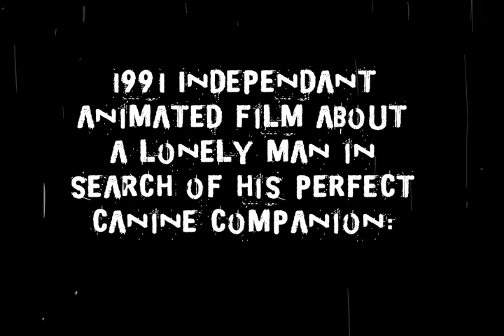A Clip from Joe' Murray's 2nd Indie film "My Dog Zero"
In 1991, I did an 11 minute indie film about a man's quest to overcome high expectations when it came to finding a perfect canine companion. It was done  on a shoestring budget, with students painting cels in exchange for food and coffee and a donated Iron camera stands that needed to be moved with a fork lift.
Here is a clip where Mildo decides a Dog is what he needs, and travels to the local Dog pound to pick out the perfect pet. You know how we always see pets resembling their owners? This is that scene.